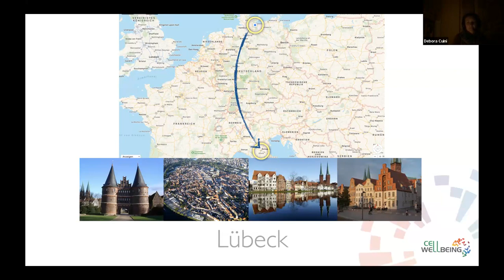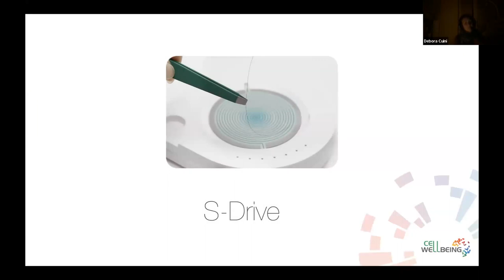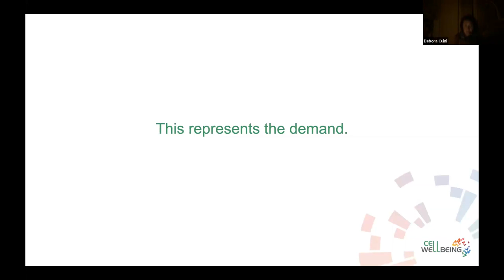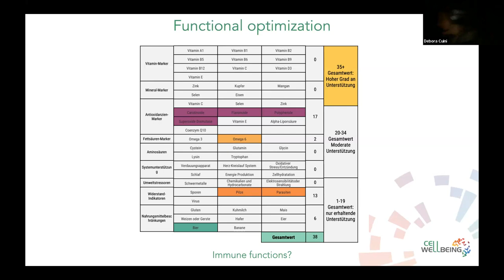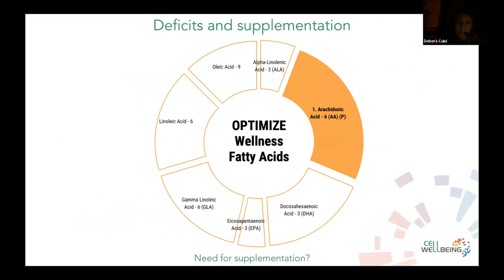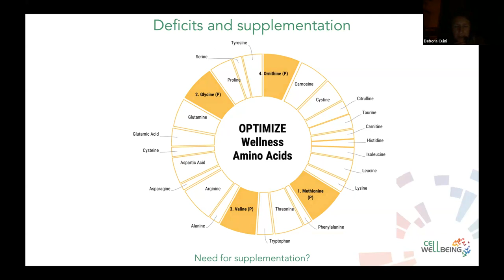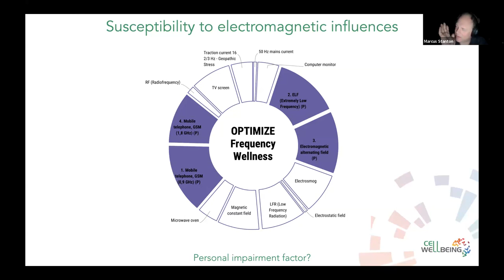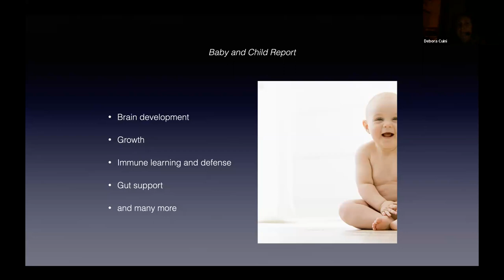Workshop Presentazione Tecnologia Sdrive Dott. Marcus Stanton 20 Febbraio